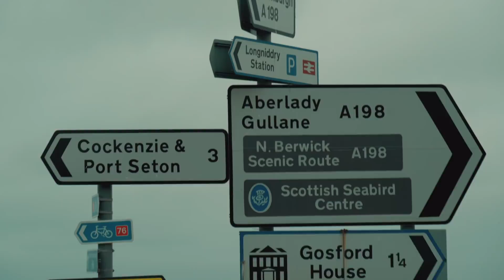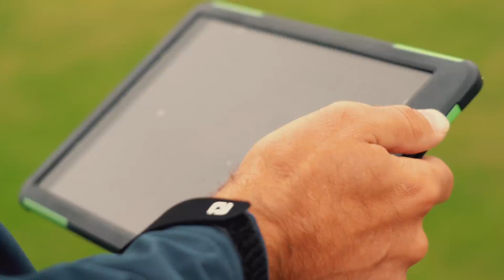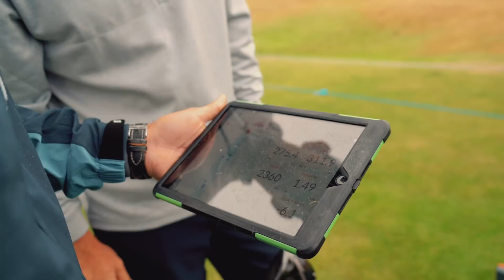DAY IN THE LIFE OF A TOUR FITTER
DAY IN THE LIFE OF A TOUR FITTER Mark Crossfield follows Titleist Tour fitting Liam at the Scottish Open and checks out how he works and in what way does he help these tour pros. Lets see what we can learn from the European Tour players and how the use, work and need to change and move their golf equipment.